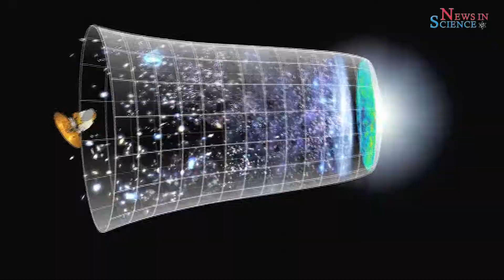India Based Neutrino Observatory | News in Science | One to One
So many people think that India based Neutrino observatory will be established for Defence research but that is not true..lets know the answer with the project director of INO.